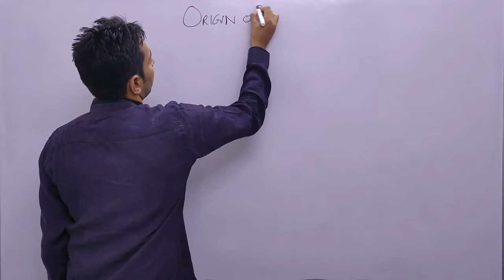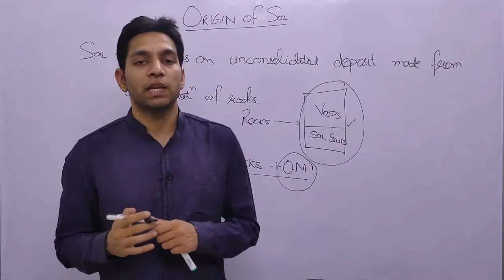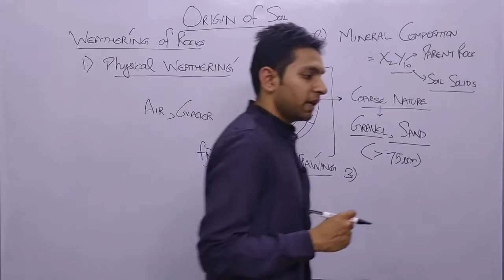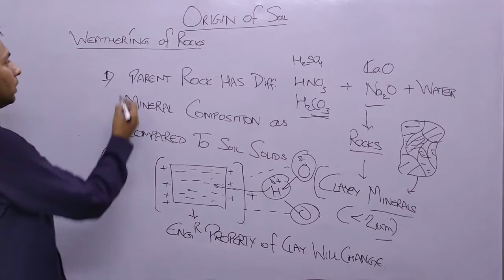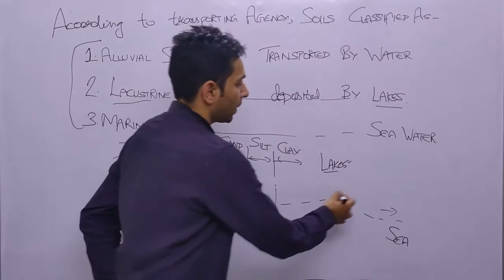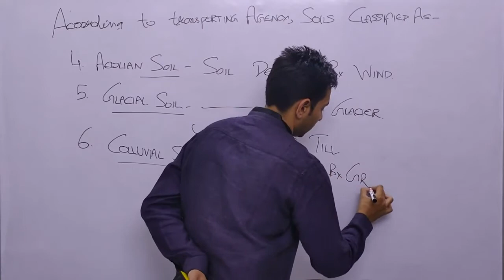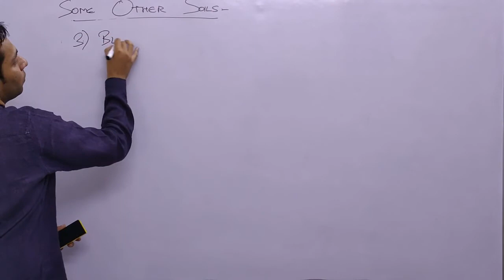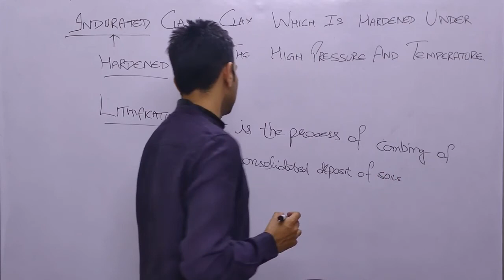Origin And Type Of Soil | Concept-1 SOIL MECHANICS | For UPSC ESE AND GATE ASPIRANTS | WEPLUSYOU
Civil Engineering | GATE | PSU | IES | State PSC | SSC JE  | DFCCIL | Learn Civil Engineering | Soil Mechanics | WEPLUSYOU

Soil is an unconsolidated material composed of solid particles obtained from the disintegration of rocks.

Karl Terzaghi coined the term "SOIL MECHANICS" in 1925.

His research and books in the field are indelible, well that's why he is CALLED "FATHER OF SOIL MECHANICS".

We will go deep into these 14 concepts one by one. Our strategy while preparation will be, we see the marks count of every topic from UPSC ESE and GATE perspective and then we will discuss the Previous Year Questions (PYQs).
We will try to see the pattern of questions that are being asked and being pattern followed concepts are driven through the questions. So all you have to do is sit back and follow each lecture religiously and do as you suggested.

Thanks for visiting my channel and Learning with me !!! Your time and interest are valuable to us! We really appreciate it. Thanks!

SOCIAL